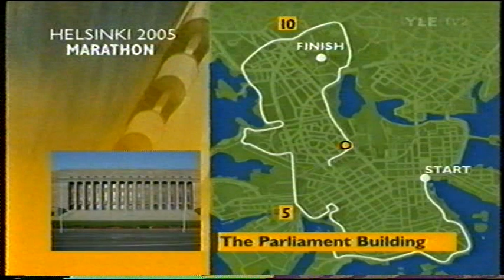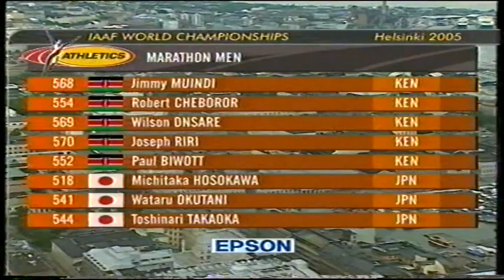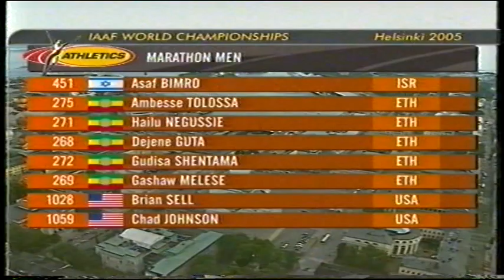Helsinki 2005 MM-maraton osa 1/4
Kilpailun ensimmäinen 10 kilometriä juostiin väliaikaan 30.22. Suomen Tuomo Lehtinen keskeytti näillä main kylkivaivojen vuoksi. 20 kilometrin väliaikapisteessä aika oli 1.00.59, jonka jälkeen Tansanian Getuli Bayo nykäisi. Kärkiryhmä saavutti hänet pian, ja puolimatkassa, johon saavuttiin ajassa 1.04.17, kärjessä oli jo Marokon Jau’ad Gharib. 25 kilometrin kohdalla kärkeen nousi Espanjan Julio Rey, mutta 29 kilometrin kohdalla Gharib lähti irtiottoon, jota kykeni seuraamaan ainoastaan Italian Stefano Baldini. 30 kilometrin väliaika oli 1.31.45. Baldini putosi pian Gharibin kyydistä ja keskeytti pian tämän jälkeen. Suomen Janne Holmén keskeytti 30 kilometrin kohdalla vatsavaivojen takia. Gharibin johto säilyi maaliin saakka ja hän otti toisen peräkkäisen maailmanmestaruutensa ajalla 2.10.10. Tansanian Christopher Isegwe nousi lopussa toiseksi ja Japanin Tsuyoshi Ogata kolmanneksi. Suomen Francis Kirwa oli kilpailun kolmaskymmenesyhdeksäs ajalla 2.22.22 ja Yrjö Pesonen viideskymmeneskolmas ajalla 2.25.39.[19]